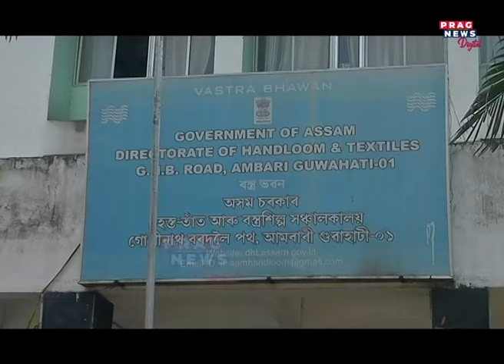Sale of machine-made 'Gamosa' rises ahead of LS polls and Bohag Bihu